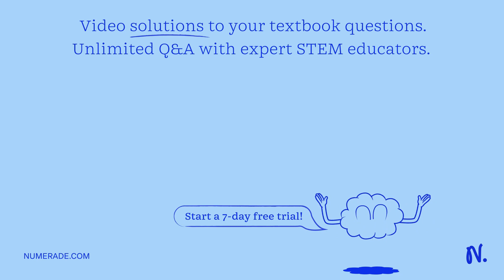Most angiosperms incorporate the assistance of animals in their reproductive cycle. This is a major…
Most angiosperms incorporate the assistance of animals in their reproductive cycle. This is a major advancement that gave them an advantage over other plant lineages and helped them become the dominant type of plant on Earth today. Which of the following steps in the reproduction of angiosperms do animals assist with? Check all that apply. Pollination Seed dispersal Fertilization